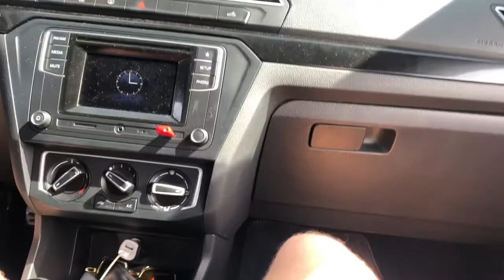FUI ATRÁS DOS BANDIDOS ( part2)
Falaaa rapaziada nao esqueça do like tmjt família 🙏🏼